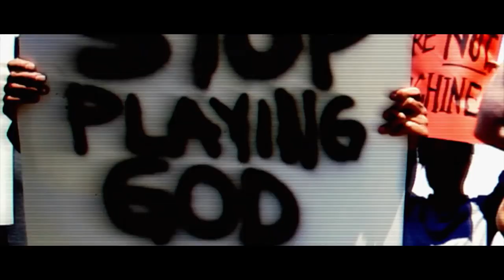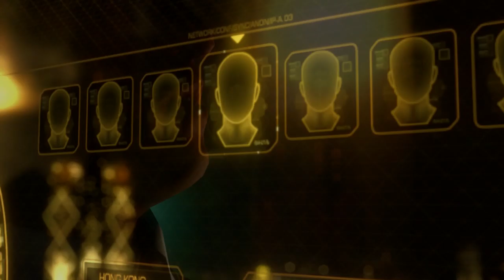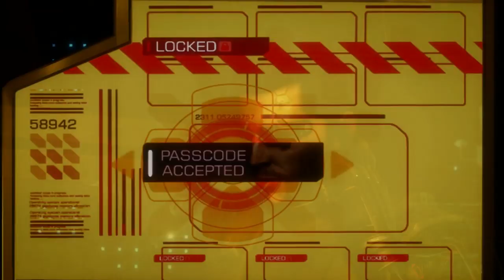Deus Ex: Human Revolution - The Story So Far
Hi Guys, here it is! A detailed explanation of the main events in Deus Ex Human Revolution. This video pretty much contains everything that you need in preparation for Deus Ex Mankind Divided set for release on 23rd August. Hope you find it useful and informative.